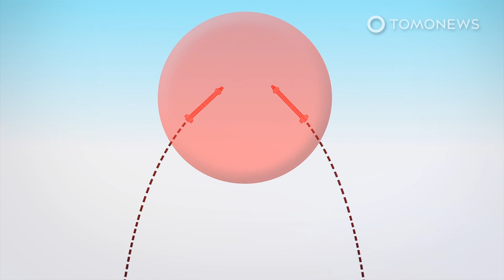Iranian missiles may have shot down Ukraine's 737 jet - TomoNews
TEHRAN, IRAN — The BBC reports that Canadian Prime Minister Justin Trudeau says intelligence shows that Iran had shot down the Ukrainian passenger plane with a missile, possibly in error.